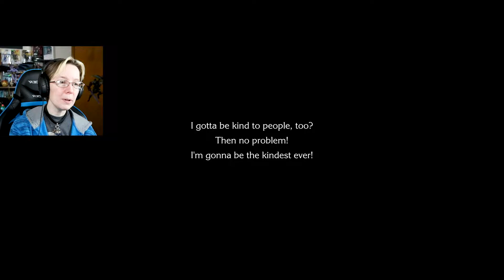Can I have Turn Please (The Unluckiest Dungeon) | Chocobo's Mystery Dungeon Every Buddy Part 8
Everything is faster than Dragoon. Everything...